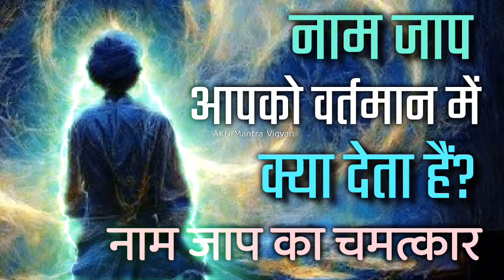नाम जाप आपको वर्तमान में क्या देता हैं? नाम जाप का चमत्कार कैसे आपके जीवन को परिवर्तित करता हैं? AKN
नाम जप एक ऐसी चीज है जिसके लिए किसी देवी-देवता या फिर गुरु से लेने की जरूरत नहीं है। इसे आप कभी भी किसी भी समय से आरंभ कर सकते हैं। कई साधक राधा रानी, श्री राम, श्री कृष्ण, शिव जी या फिर अन्य आराध्य का नाम जप करते हैं। प्रभु का नाम लेने मात्र से व्यक्ति के हर एक कष्ट दूर हो जाते हैं।